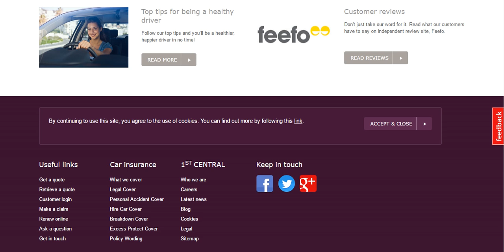Сar Insurance 1st Central